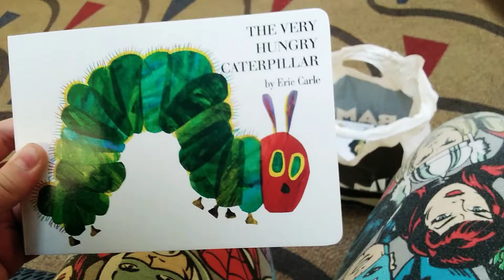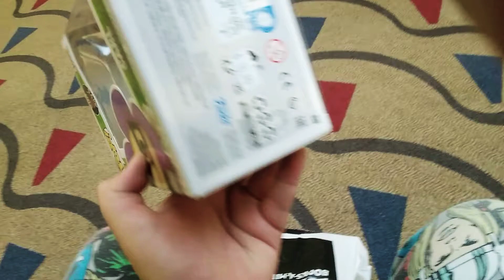Books-A-Million Review: December 29th, 2021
Books-A-Million | December 29, 2021 2:04 PM